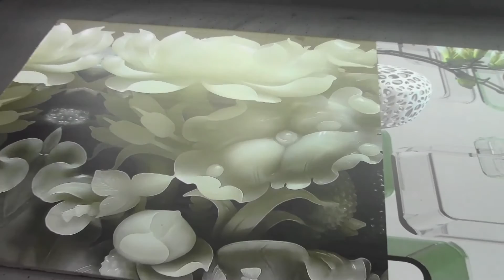Calcium silicate board printing video with high quality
YD-F3020R5 with 3000*2000mm print size and adopting 3pcs RIOCH GEN5 Print heads, it takes 1usd per square meter .